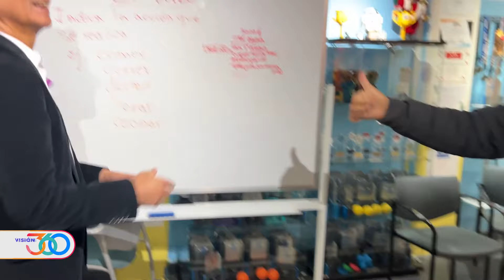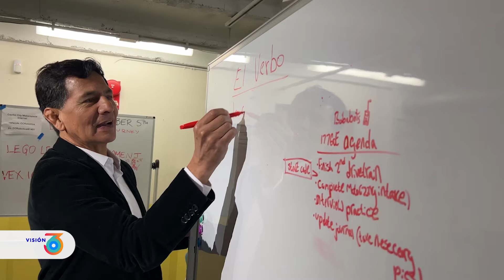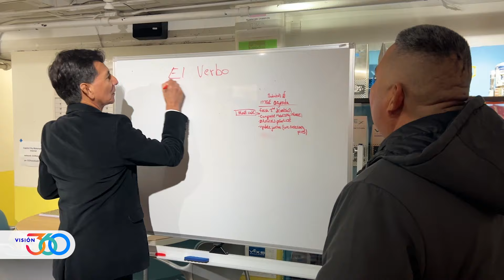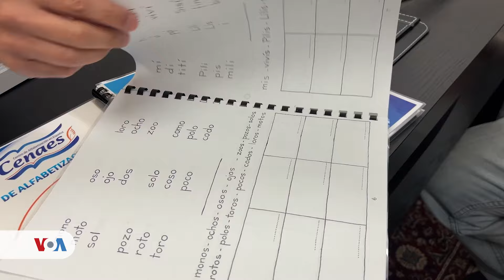Analfabetos latinos, la otra cara de los inmigrantes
A sus 53 años, el salvadoreño Agustín Martínez cansado de ocultar e incluso mentir sobre su condición de analfabeto, decidió cambiar su realidad y aprender a leer y a escribir español. Divalizeth Cash, desde Washington, nos muestra el proceso, y cómo el Centro de Alfabetización CENAES, ha logrado también graduar a más de 2500 hispanos, pese a que la organización calcula que existe por lo menos 50 mil personas analfabetas en el área metropolitana.